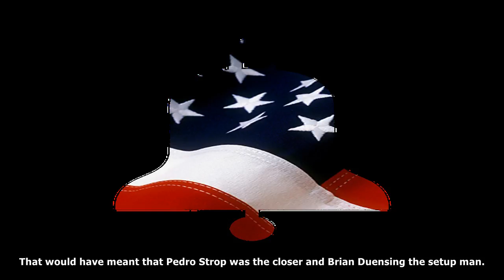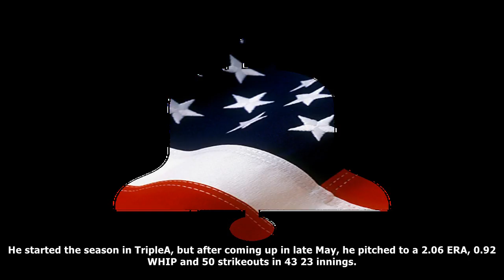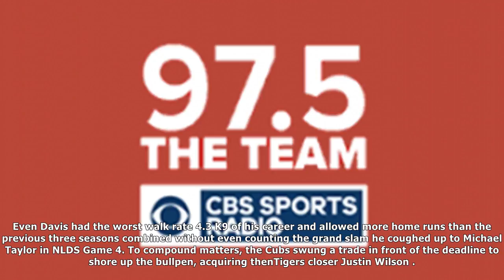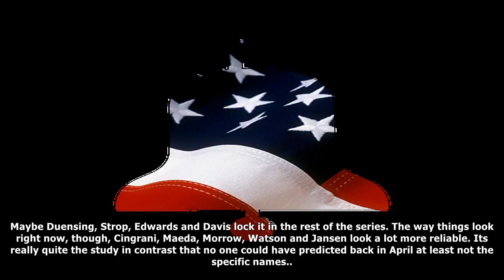Possible theme emerging in cubs vs. dodgers nlcs: contrasting bullpens